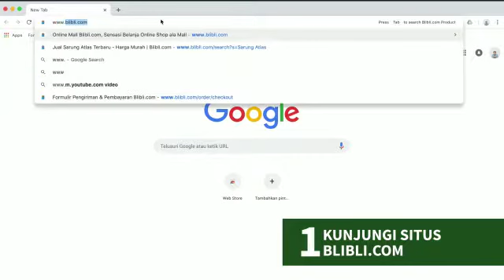Cara Beli Sarung Atlas di Blibli.com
Berikut tutorial jika membeli produk sarung Atlas di blibli.com
Ikuti langkah - langkahnya dan segera dapatkan sarung Atlas pilihan Anda